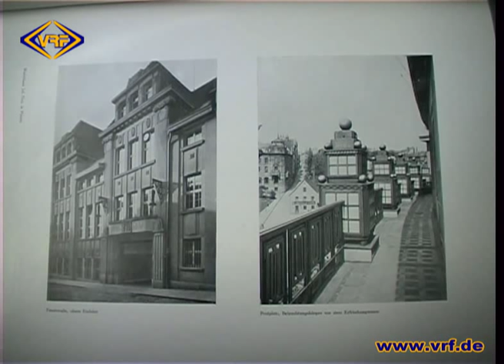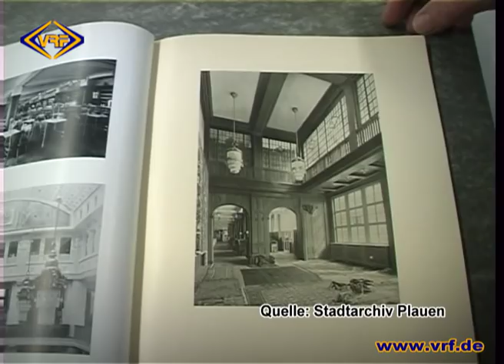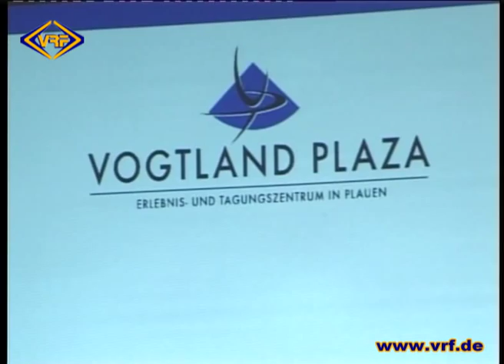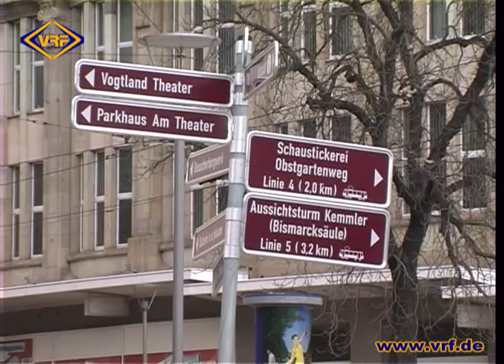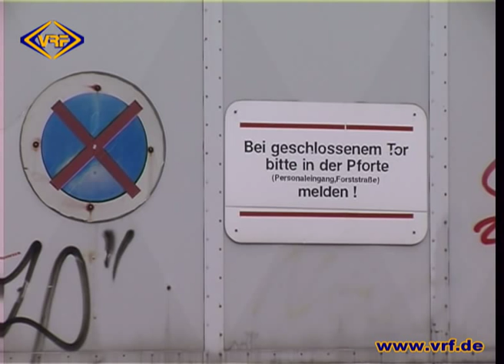09/14 Ins Archiv geschaut - Das ehemalige Horten Kaufhaus